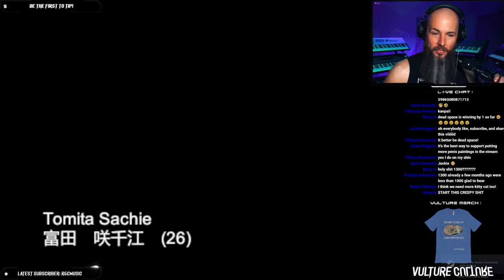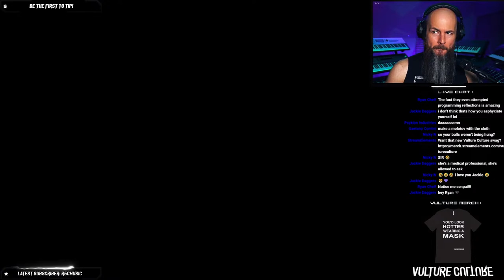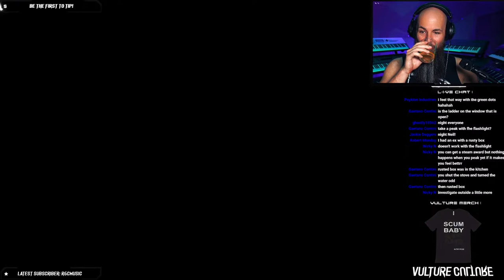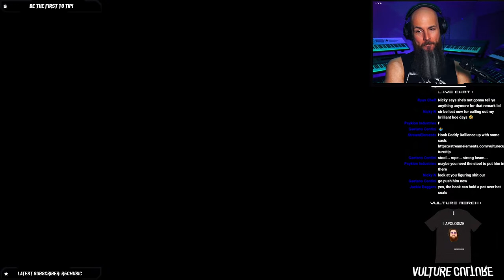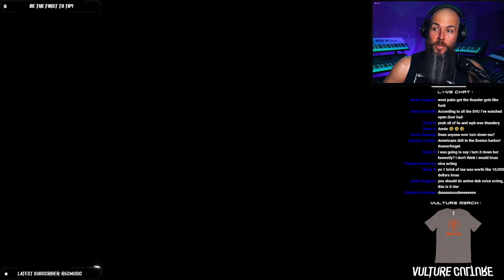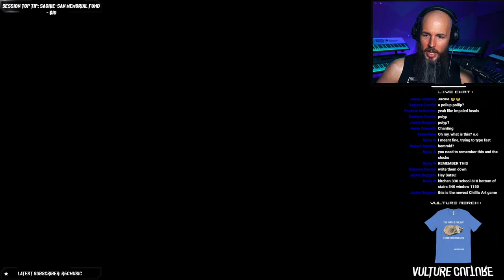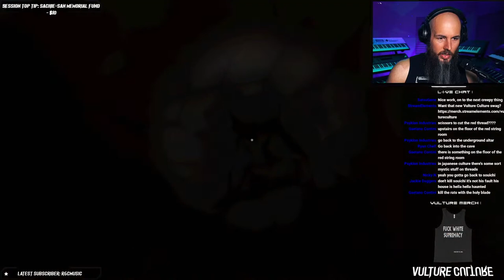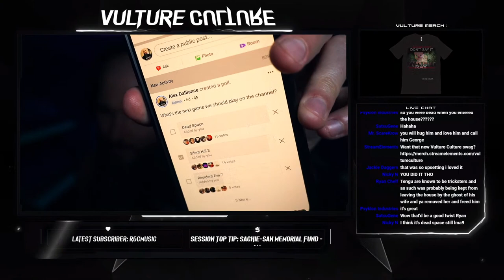The Caregiver | 終焉介護 New CHILLA'S ART Horror Game (SCUM Night)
Chilla's Art is an Indie Horror Game developer in the same vein as Puppet Combo, employing retro, PS1 style graphics. They're from Japan, and their work has that uniquely Japanese style of Psychological Horror.

Really excited to try out their new creation.

Please invite friends down for a spooky good time 🖤